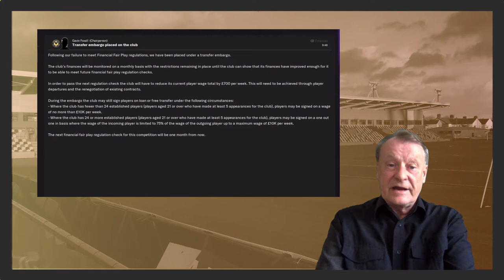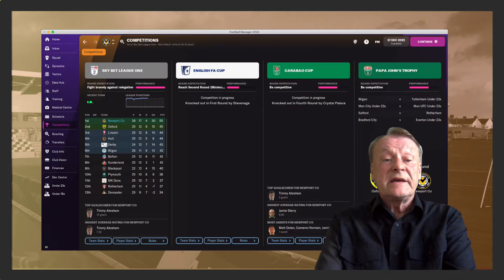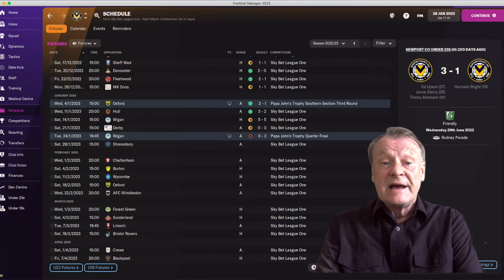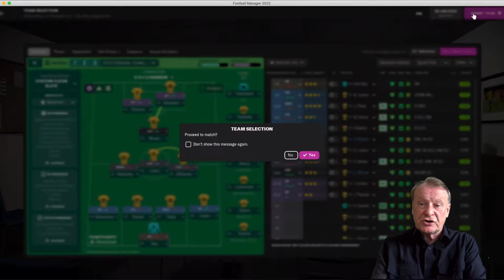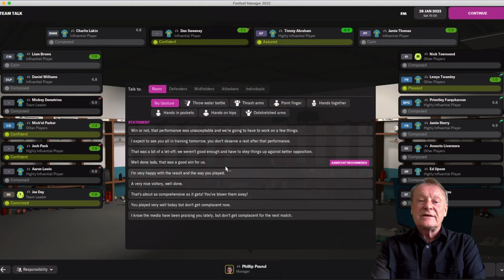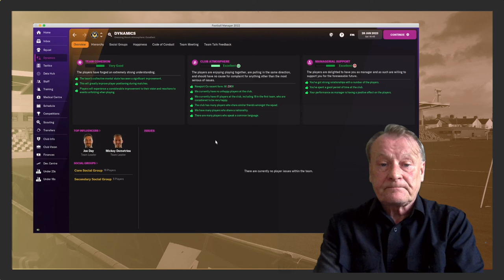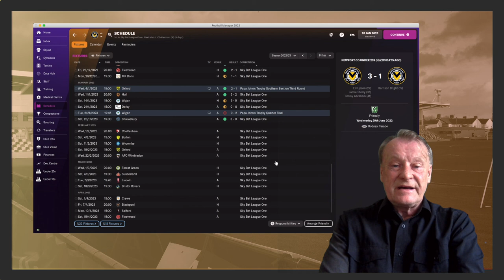FM22 - Old Man Phil [EP 17] - Newport County - A more lighthearted look at life as manager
FM22 - Old Man Phil [EP 17] - Newport County - A more lighthearted look at life as manager - Transfer Embargo - FM 22 - a look at the funny side

Welcome to Rodney Parade, Newport. Life in the Lower Leagues.

And so crowned as champions but we celebrate for only a short time. We are NOT good enough to survive at present and need a change in personnel and style of play! But we have surpassed all expectations and currently lie in first place!
We have been through so much. and now this!

This will be slightly different in that we will have less chat and more games.